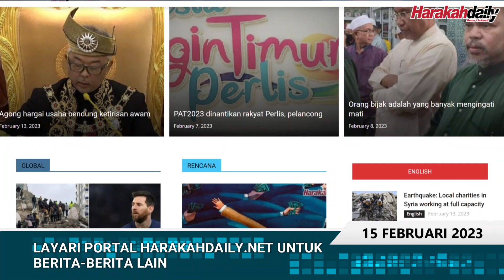GUNAKAN KAEDAH 'G TO G' ATASI PENCEROBOHAN NELAYAN ASING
Sudah sampai masa kerajaan bertindak secara agresif bagi menangani pencerobohan nelayan asing yang menjejaskan tahap keselamatan negara.